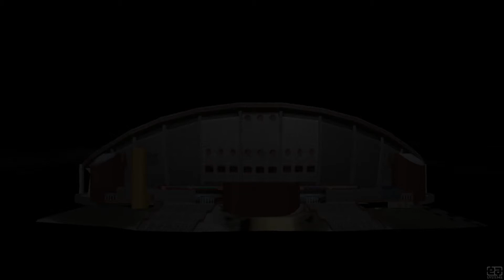EA Systems - 1 555 190828 0611